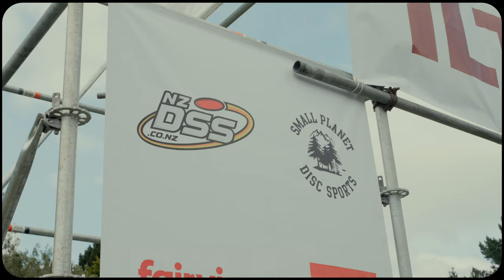FLYING KIWIS #1 - Southern Smash - NZ Elite Series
FLYING KIWIS is finally out!

First episode is putting "The ILT - Southern Smash Presented by Innova Discs" under the lights.

We are down in Invercargill, south of the South Island. This area is taken care of by Disc Golf South, a club created by Johnny Ferrari. Also part of the Elite Series team, him and his right hand man, Bray Marsden, are two of the most important people to grow the sport in the south of the country.

Another interesting point about Invercargill is the Stout family. Ethan and Levi are part of the top 5 players in New Zealand.

With the new documentary concept, we are introducing a new way to promote our amazing sport in the years to come. Our overall goal is to expand the reach of disc golf in Europe but also to give local communities the platform to showcase what makes disc golf in their area unique.